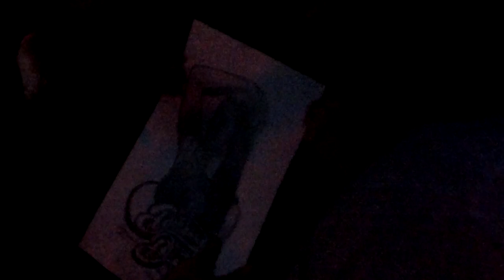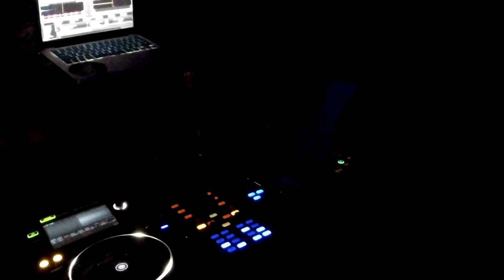DOUBLE T @ MARX - 30.01.15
Samira Bday

Line-up

Deborah de Luca
Mark Netty
Perry
Pablo Discobar
Hugo HP
double T
Lux

MARX (Luxembourg) - 30.01.15